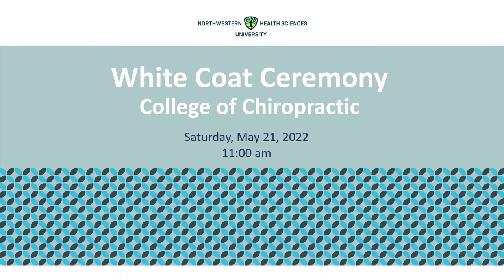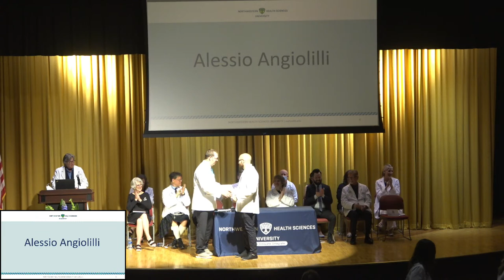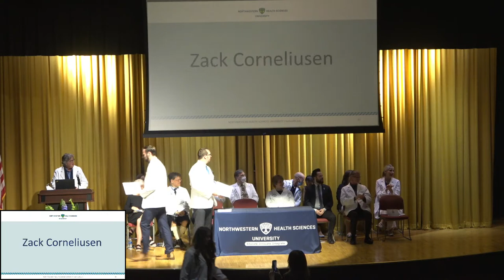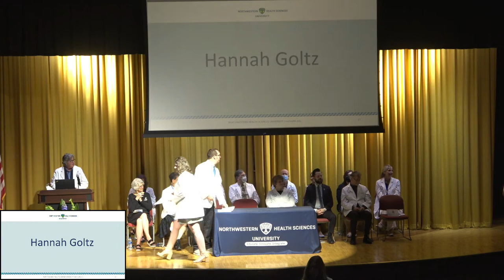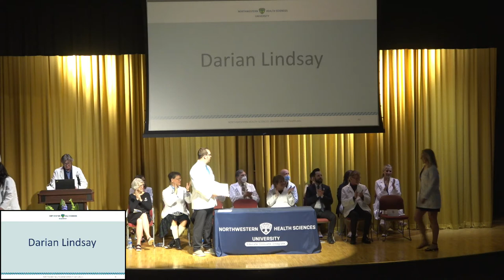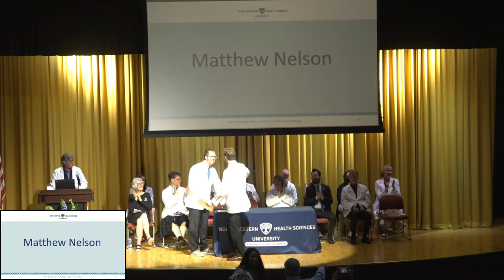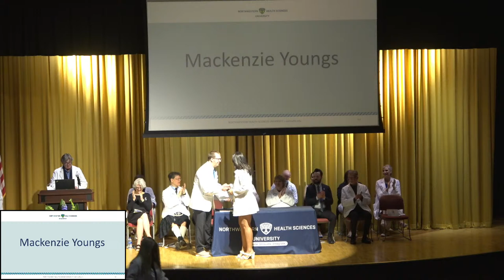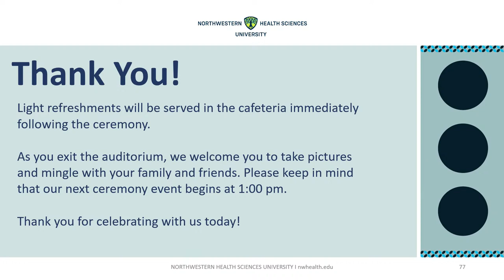Northwestern Health Sciences University Whitecoat Ceremony 2022 11AM - 5/21/2022